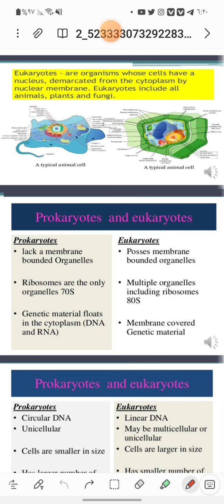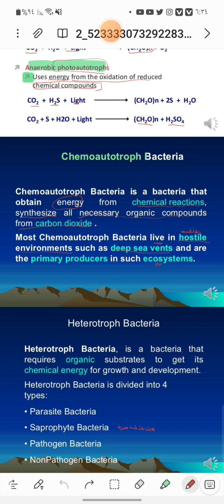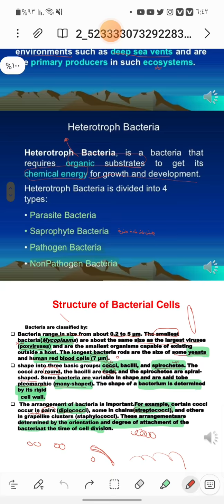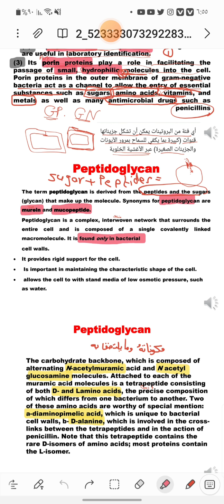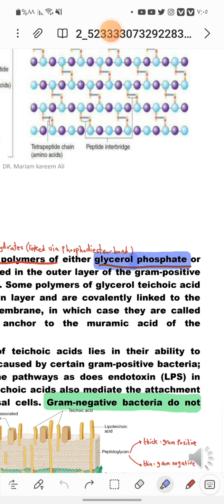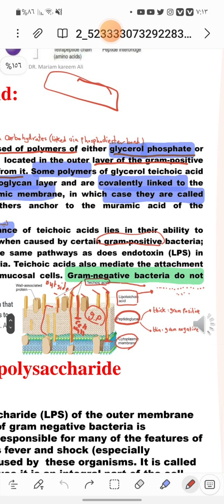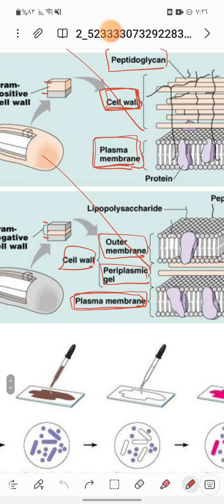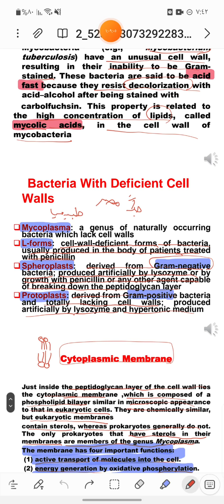⭕Bacteria / One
الشرح الوافي للمحاضرة الاولى من موضوع البكتيريا / المحاضرة الثامنة لمادة المايكروبيولوجي